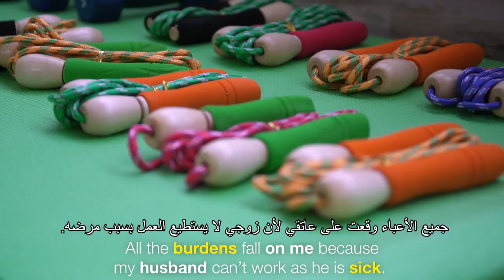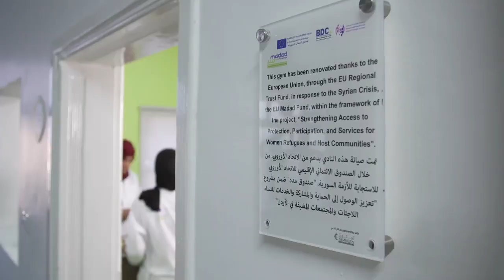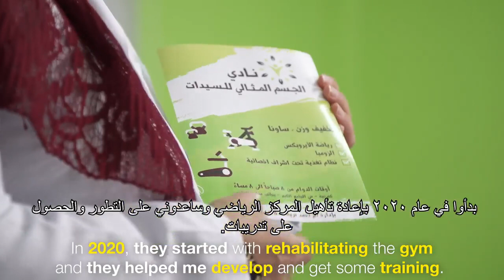من تسوية منزل مهجور الى نادي رياضي للسيدات (زينب من قرية كفرنجة عجلون)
فخورين ب زينب احدد قصص نجاح مشروع مدد الممول من الصندوق الائتماني الاوروبي المدار من قبل مركز تطوير الاعمال بالشراكة مع المبادرة الاورومتوسطية النسوية، حيث التحقت بالبرنامج التدريبي للمهارات الحياتية الذي اكسبها مهارات التعامل والتفاعل مع الاخرين وانتقلت بعدها الى ورشة عمل مهارات التسويق وكيفية الوصول الى الزبائن وتوسعة نطاق العمل كما قام المشروع باعادة تأهيل النادي وتزويدها بالمعدات والادوات التي ساهمت برفع القدرة الانتاجية للمركز، والاهم من ذلك تشبيكها مع خبراء متخصصين مع نادي رياضي في عمان للاطلاع على خبراتهم والاستفادة منها ونقلها، هذه المجموعة من الخدمات ستسهم برفع الكفاءة الفنية والتقنية لتسويق النادي وبالتالي توسيع نطاق الزبائن مما سيساهم في زيادة الدخل.